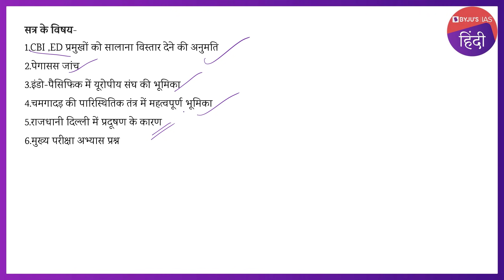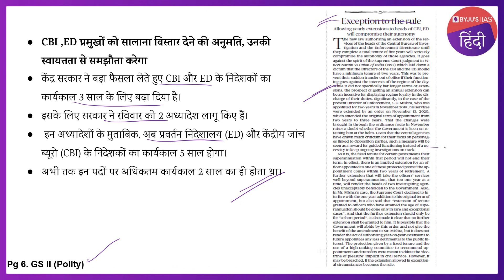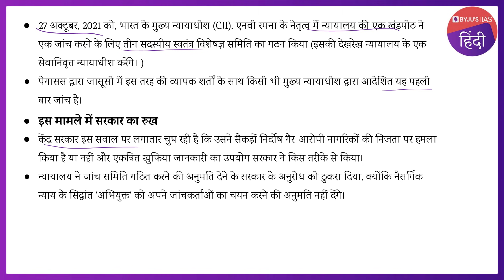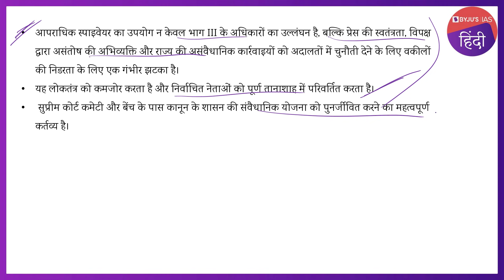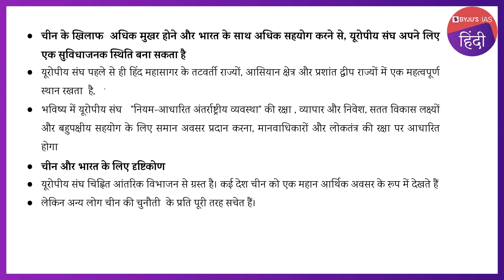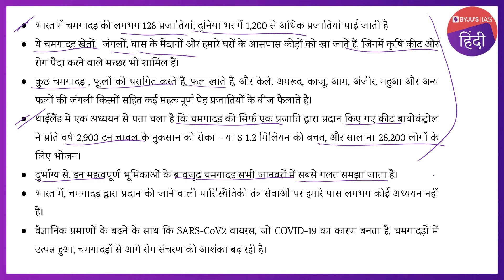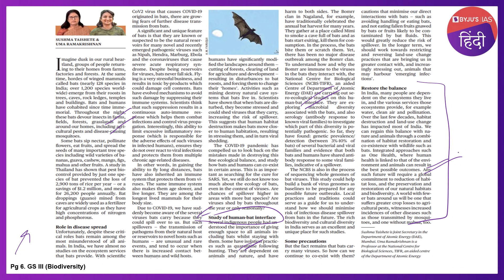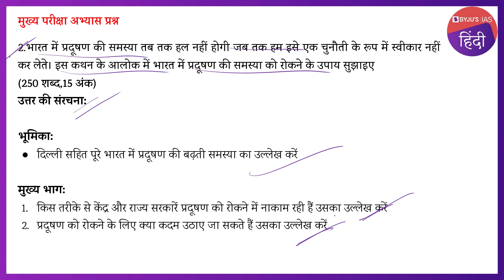द हिंदू' समाचार पत्र विश्लेषण | १६ नवंबर २०२१ | UPSC 2021 | The Hindu Newspaper Analysis in Hindi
इस वीडियो में, हम १६ नवंबर २०२१ के द हिंदू समाचार पत्र के समाचार लेखों पर चर्चा करते हैं जो UPSC IAS २०२१ के परिप्रेक्ष्य से प्रासंगिक हैं। उम्मीदवारों को बेहतर समझ के लिए संपूर्ण वीडियो लेक्चर देखने की सलाह दी जाती है।

आजके टॉपिक्स निम्नलिखित है:
सत्र के विषय – 00:26
1.CBI ,ED प्रमुखों को सालाना विस्तार देने की अनुमति - 1:02
2.पेगासस जांच - 7:32
3.इंडो-पैसिफिक में यूरोपीय संघ की भूमिका - 14:15
4.चमगादड़ की पारिस्थितिक तंत्र में महत्वपूर्ण भूमिका - 18:25
5.राजधानी दिल्ली में प्रदूषण के कारण - 24:30
6.मुख्य परीक्षा अभ्यास प्रश्न - 26:35